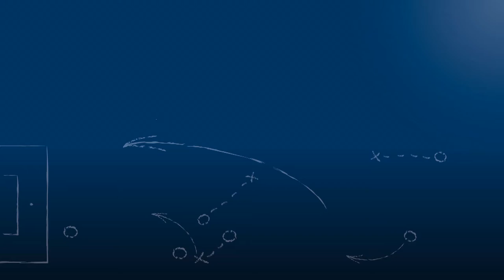Pressekonferenz nach SV Spielberg vs. TSG Backnang am 18.8.2018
Pressekonferenz nach der Begegnung SV Spielberg vs. TSG Backnang am 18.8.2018, dem 2. Spieltag der Oberliga Baden-Württemberg 2018/19, mit den beiden Trainern der Mannschaften Tobias Winter (SV Spielberg) und Alexander Lechner (TSG Backnang).

Das Interview wird präsentiert von der Select GmbH.